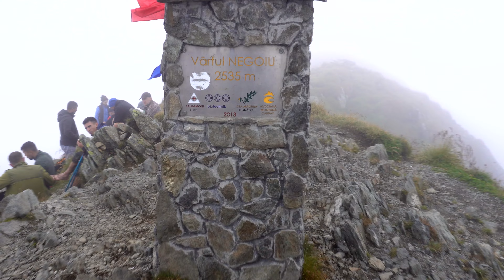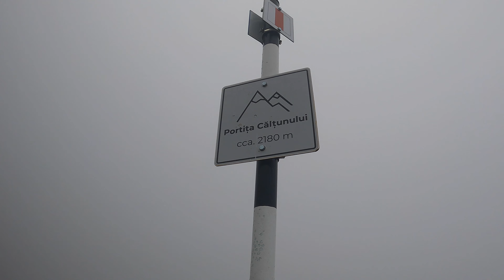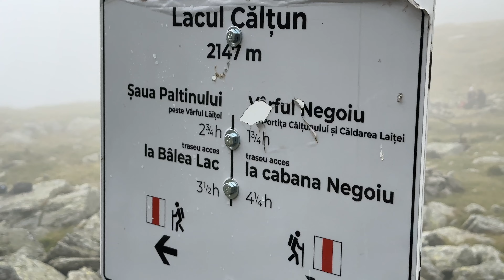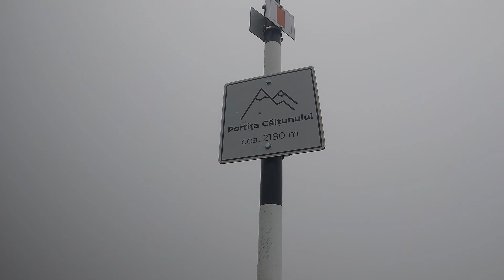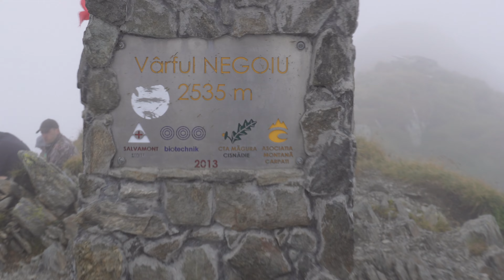Muntii Fagaras | Vârful Negoiu de la Piscul Negru - Dificil la peste 2500m altitudine !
Acest clip reprezintă o documentare a traseului ce pleacă de pe Transfagarasan de la Hotel Piscul Negru de la altitudinea de 1200m și urca pe triunghi albastru/punct albastru pana la Lacul Caltun.
Un lucru neașteptat aici pe care l-am aflat după putina cautare, este ca desi lacul pare relativ mic, acesta are peste 11m adâncime.
Traseul urca în continuare după lac, prin portița caltunului apoi strunga doamnei, și urmează pana la vârf trasul banda roșie.( Vârful Negoiu alt 2535m ). Al doilea cel mai înalt vârf din țară noastră.
Întoarcerea s-a făcut pe același traseu, cu o durata totala dus-întors de 9+ ore.